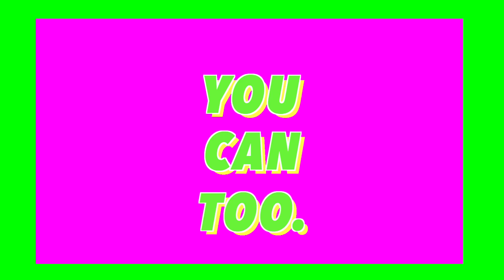Fashion Promo - Second Year Graduate Film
Beth had a passion for Fashion and so did this fashion related short.

She then, unsurprisingly, went on to study Fashion at Uni.